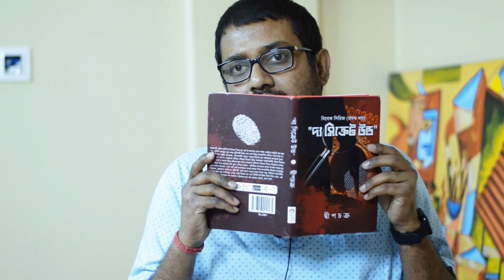The Secret Wound-Book Review-Bengali Detective Books-Dwipchakra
দা সিক্রেট উন্ড
প্রকাশক: শপিজেন্ বাংলা
লেখক : দ্বীপচক্র
পৃষ্টা: ১১৬
মুদ্রিত মূল্য: ২৪০  টাকা